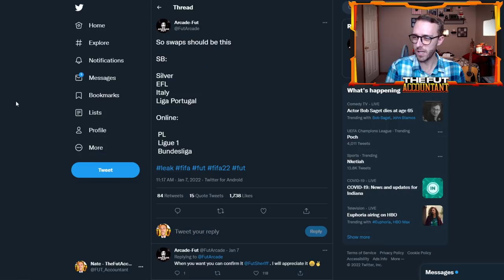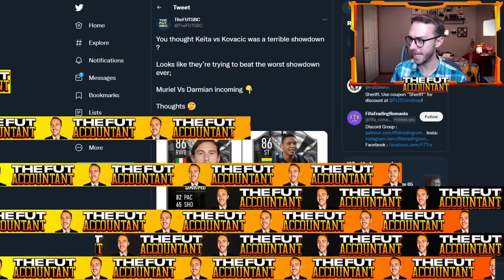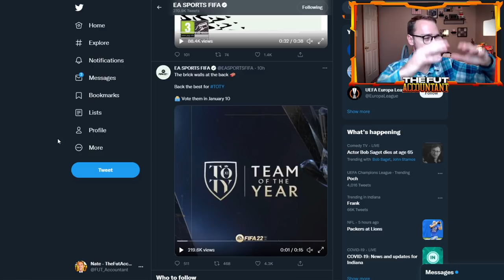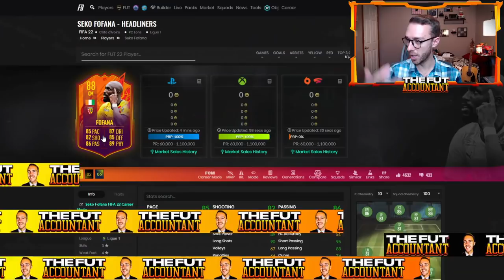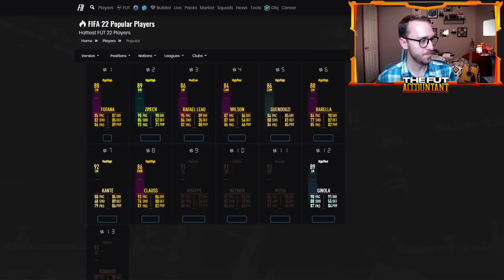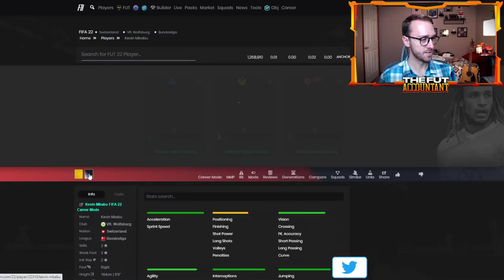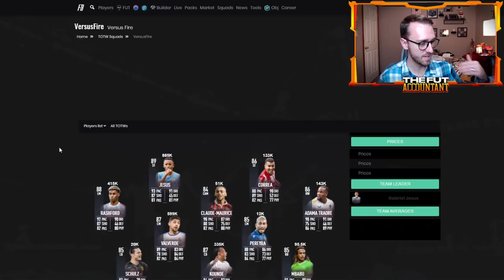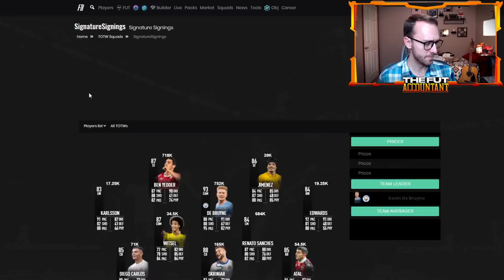NEW ICON SWAPS TODAY! TOTY VOTING BEGINS & MARKET IS BLEEDING! FIFA 22 Ultimate Team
New Icon Swaps Objectives come Today in FIFA 22 Ultimate Team! TOTY Voting Begins and the Market is bleeding as people prepare for TOTY! We talk about it all and more in this video!